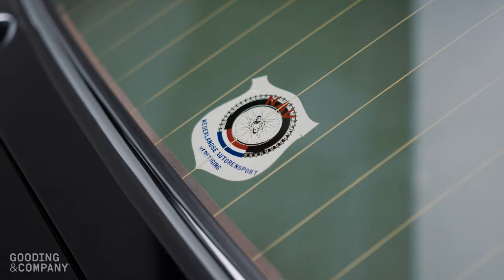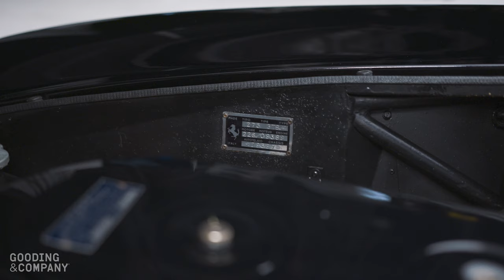1967 Ferrari 275 GTB/4 | European Sporting & Historic Collection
Maintained in a climate-controlled facility, this Ferrari 275 GTB/4 is offered by a committed collector in exemplary condition, ready to be enjoyed and exhibited by a selective new owner who appreciates the irreplaceable integrity of a classic Ferrari V-12 legend that has never been totally restored.

Auction Details
28 January - 5 February, 2021